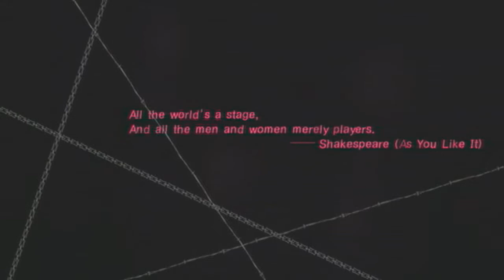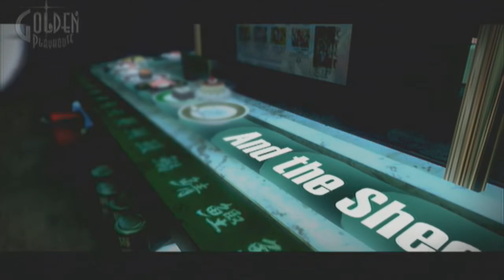Sneak Peek - Catherine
Asim and Aaron give you a "Sneak Peek" at soon-to-be-release in Europe, Catherine. Enjoy!